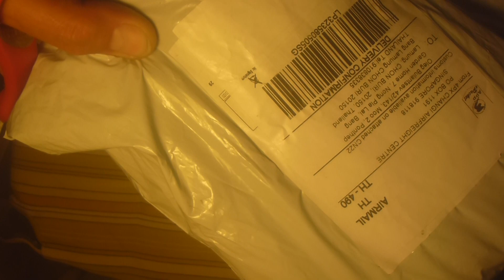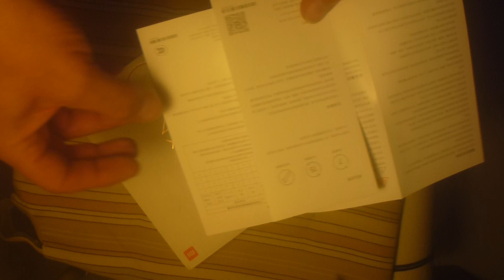The fraud of GIZTOP store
GIZTOP fooling their customers.
Under the guise of Global version of Xiaomi Mi Max 3 they sell Chinese version with Global ROM.
The difference of price between Global and Chinese Versions is more than US$ 110.